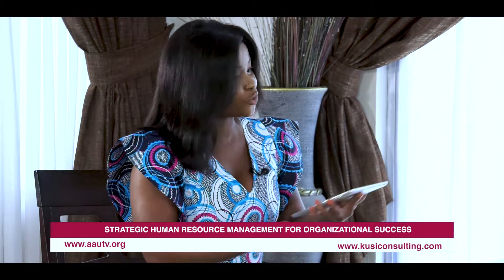30MinsWithHR: Strategic Human Resource Management for Organizational Success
On this episode of 30MinutesWithHR, Rita Kusi and her Guest Dr. Hazel Berrard Amuah a Human Resource Professional, Author, and Lecturer, are talking HR strategy, union, work-life balance, diversity, and inclusion.

Dr. Hazel is also the HR Director of Guinness Ghana. Under her watch, Guinness now offers new moms 26 weeks (6 months) maternity leave and 4 weeks (1 month) paternity leave for new fathers.

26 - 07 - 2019